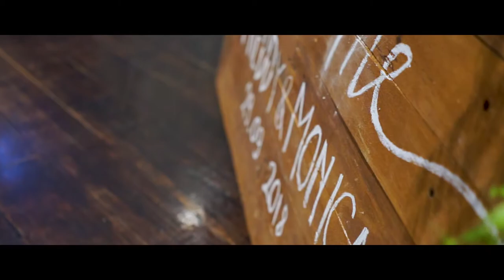Veranda Hotel Wedding of Freddy & Monica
VENUE Veranda Hotel
HOLY MATRIMONY Veranda Hotel